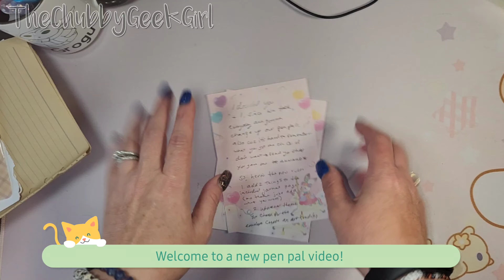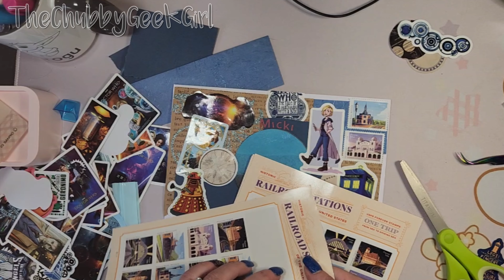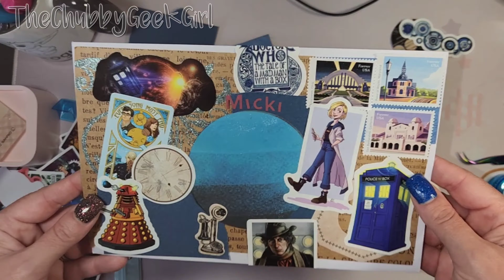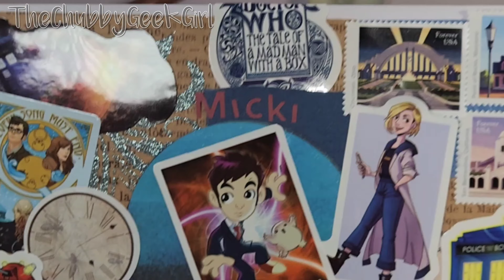Pen pal to